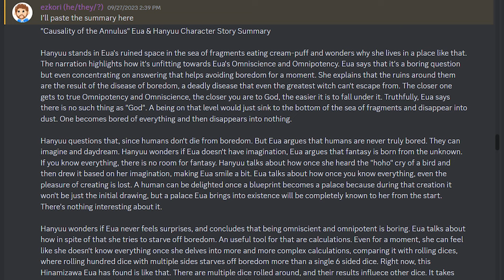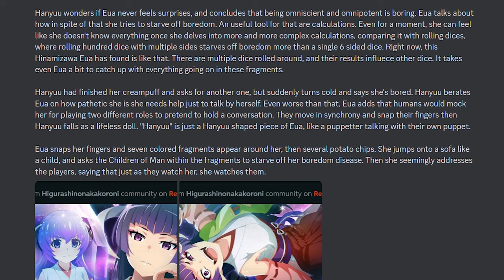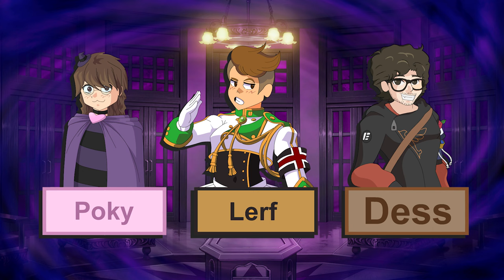Analyzing Ikuko through subtext / Battler = Hanyuu?? - Smoking Room [38]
Welcome to the When We Cry podcast!
In this episode there are full-Higurashi, full-Umineko and phase 1 Ciconia spoilers.

Podcast subcategories:

Umineko Bookclub - In these episodes we go through all of the Umineko visual-novel in a chapter by chapter basis and analyze them, while also sharing our thoughts. There is a spoiler-free section for each episode and the spoilers come after a clear warning!

Higurashi Bookclub - It's the Umineko Bookclub but for Higurashi! Except there's no spoiler-free section.

Ciconia Data Archive - Where we go through Ciconia while analyzing and arguing about it both from a ciconia-only perspective, but also from a full When They Cry spoilers perspective after a spoiler warning. [Currently on-hold]

Furude Shrine - A miscellaneous Higurashi section where we talk about all things Higurashi-related with full Higurashi spoilers.

Smoking Room - A miscellaneous Umineko section where we talk about all things Umineko-related with full Umineko spoilers. Or anything else that may stretch the definition of the Smoking Room, which includes miscellaneous Ciconia-related stuff, guest episodes or just general fandom-related things!

Secret Tea Party - Episodes where we discuss other things that interest us outside When They Cry. These episodes are recorded when we can't record WTC-related content because one of the people interested in the episode can't make it. So you don't have to worry about this slowing down the WTC content flux in the channel. These episodes are merely made so you'll go less weeks without a video from us!

Hosts in this episode:
- Dess
- Lerf
- Poky

Editor:
- Dess

We hope you enjoy your stay here!